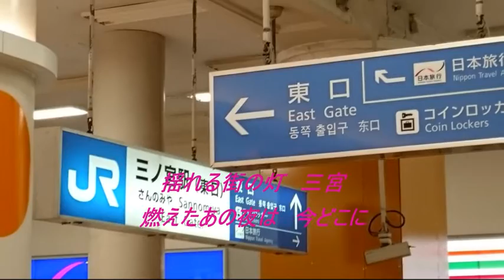「神戸で別れて」歌ってみました mdky daisuki（黒沢明とﾛｽ･ﾌﾟﾘﾓｽ）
amateur cover
元々は、東京モナルダ？